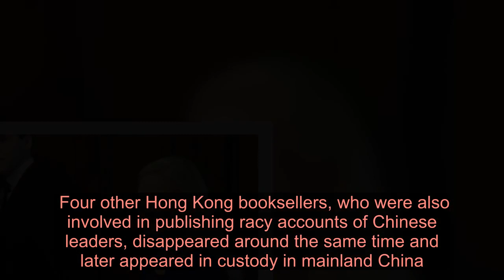Swedish ex-ambassador acquitted in China case - Latest News